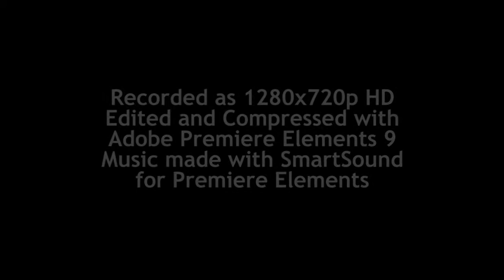JVC Picsio GC-WP10 Underwater Test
JVC claims that its Picsio GC-WP10 pocket-sized memory card camera is completely waterproof and doesn't need any external housing to keep it dry. So, with that in mind, Greg decided to introduce it to his collection of tropical fish! Here's a short video we put together using Adobe Premiere Elements 9 video software. (See the review on simplydv.co.uk)